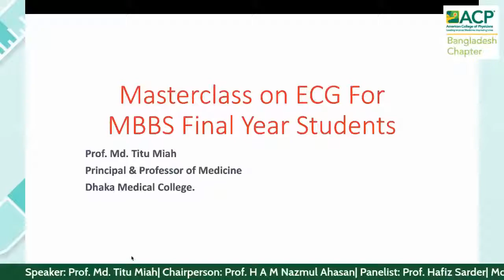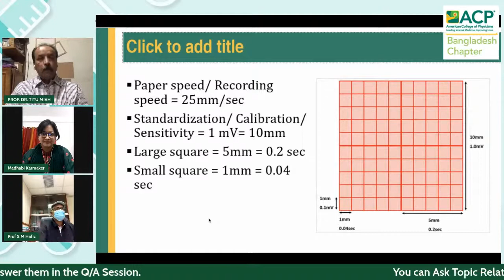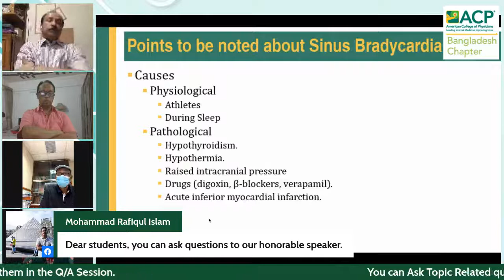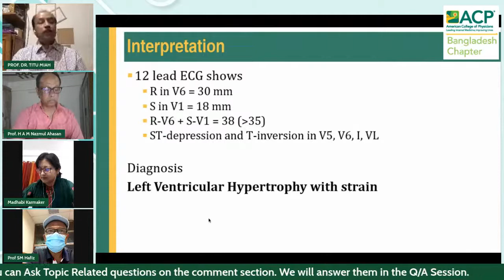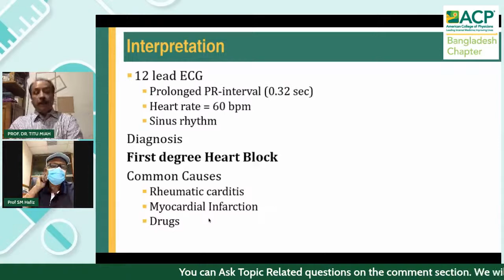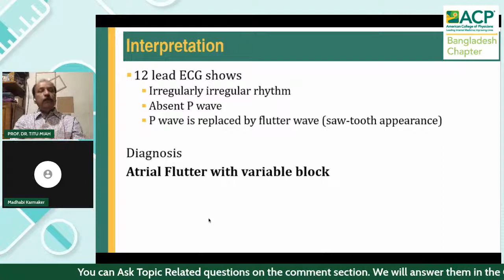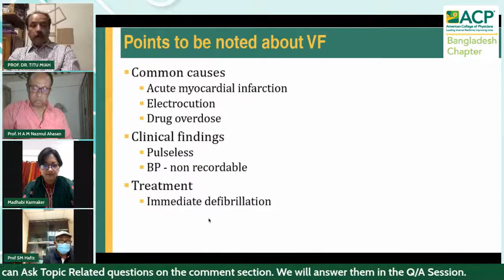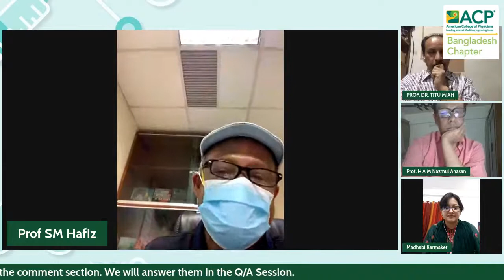Master Class On OSPE | Topic: ECG | Episode: 4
Speaker: Prof. Md. Titu Miah
Chairperson: Prof. H A M Nazmul Ahasan
Panelist: Prof. Hafiz Sarder
Moderator: Dr. Madhabi Karmaker